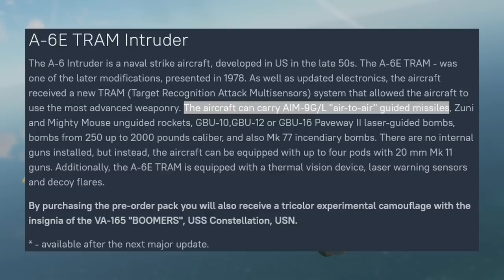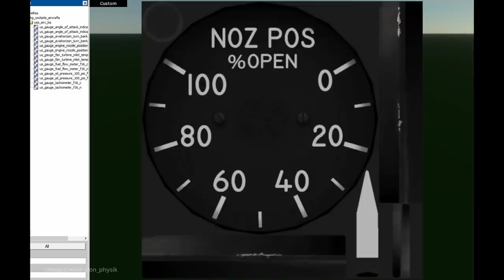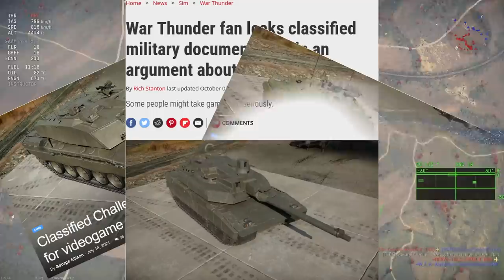Rank 8 is coming to War Thunder! Let’s talk about it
War Thunder News, War Thunder Guides and War Thunder Tips on this channel!

Timestamps:
0:00 Intro
0:13 A-6E TRAM
1:27 Rank 8